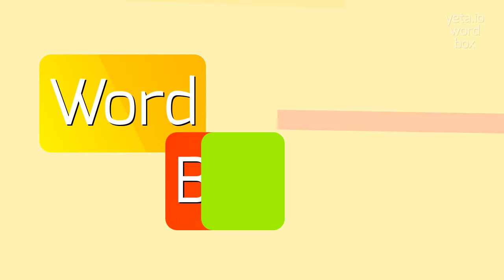How to say "pestilences"! (High Quality Voices)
Watch in this video how to say and pronounce "pestilences"!